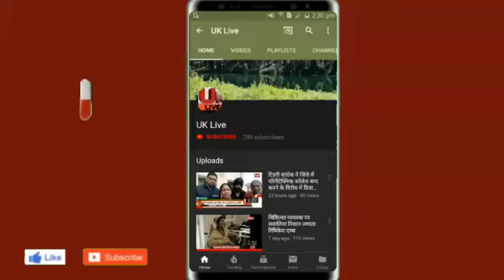मध्यप्रदेश के मुख्यमंत्री के बेटे नकुलनाथ पहुंचे चौरई विधानसभा